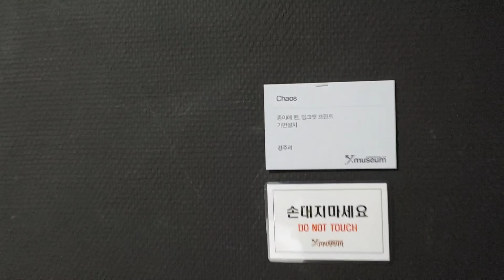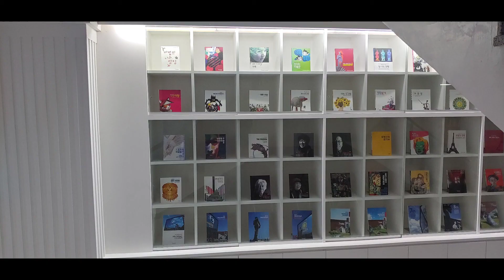(김달진이 가다) 현대미술의 시선 2021.5.30. 양평군립미술관